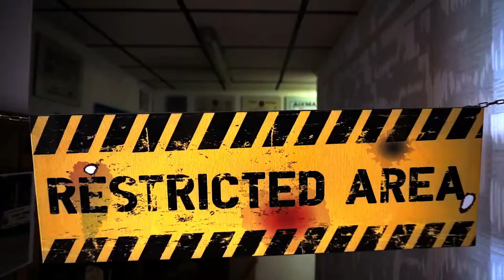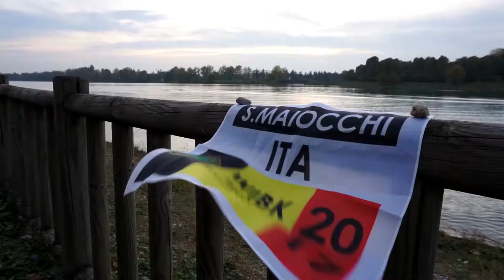Stefano Maiocchi / Professional Fighter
Il video promo realizzato per i Maestro Stefano Maiocchi e andato in onda su RTB Network.